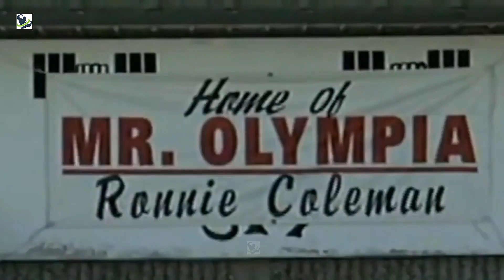Ronnie Coleman Lightweight Baby Gym Motivation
Hey everyone, it's great to have you here! Today, we're going to take a closer look at the life and achievements of Ronnie Coleman, a retired IFBB professional bodybuilder, and former police officer. Let's get started!

Ronnie Coleman Signature Series King Mass
Whey Isolate
Dymatize Super
MuscleTech Mass
Rivalus Clean Gainer
Optimum Nutrition